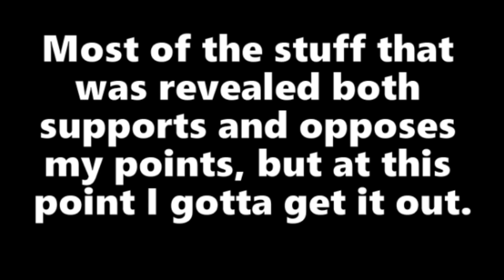Pokemon Sword and Shield: Gen 1 Pandering and The Charizard Conundrum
Sword and Shield has been getting a lot of flack lately, but I think some signs that are showing through Gigantamax are flying under the radar. Especially a big, fire-typed one.